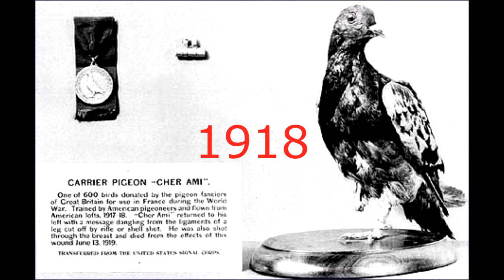Sherami: La Paloma Salvadora de Soldados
Hago sorteos cada100, 1000, y 10.000 subscriptores.
 Subscribete: shorturl.at/bdjqt

Música del video:
 Canción: Fade

Corre